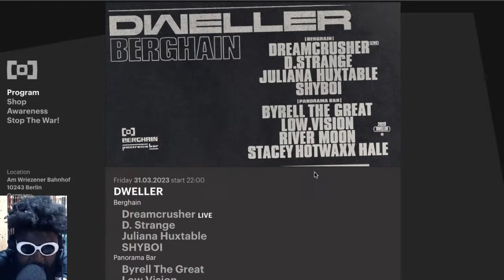DWELLER at Berghain an Panorama Bar is an insanely good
Dweller season at Berghain March 31st 2023 DWELLER at Berghain Panorama Bar